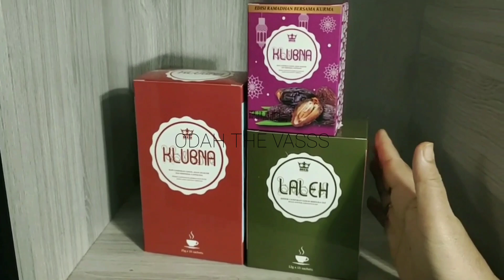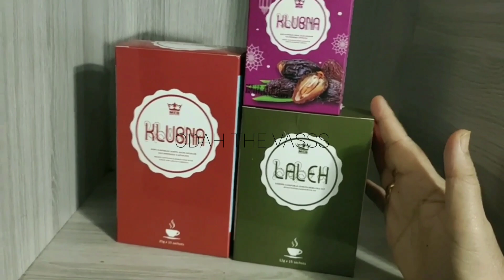Ayam Masak Halia Tersedap Odah The Vasss